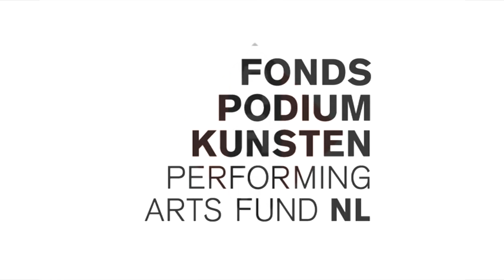Trailer Aan Barrels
Reza Namavar and Janco Verduin wrote new pieces for an ensemble of violin, clarinet, cello, harp, bassoon and piano and barrel organ "De Dulciaan". Coming up are performances in Amsterdam,(Muziekgebouw aan 't IJ) Den Haag (Korzo theater) and Eindhoven.